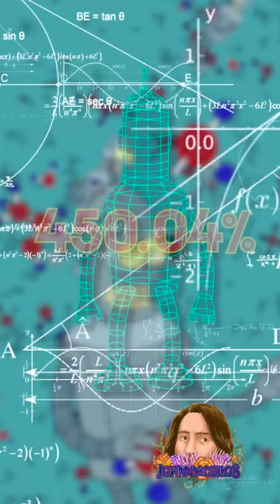Bender is 40% Everything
Bender's metal composition! It's a lot! Futurama!!